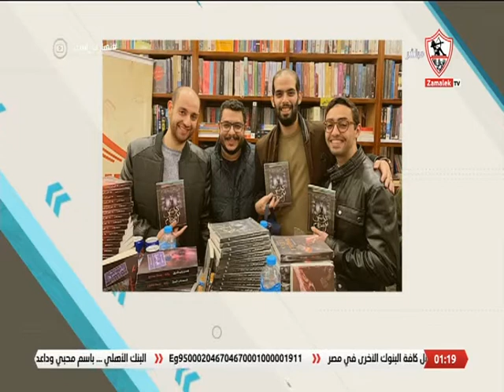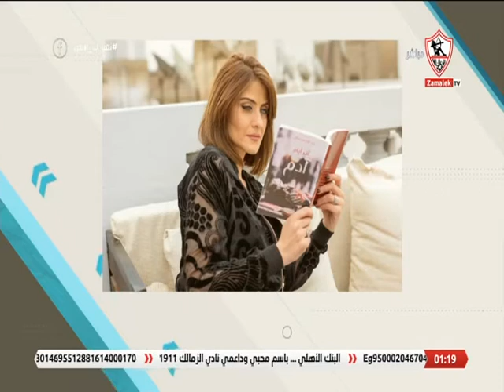لقاء مع الروائي " عبد الرحمن حجاج " في ضيافة إنجي يحيى- نهارك أبيض